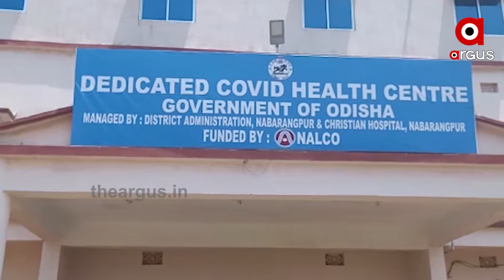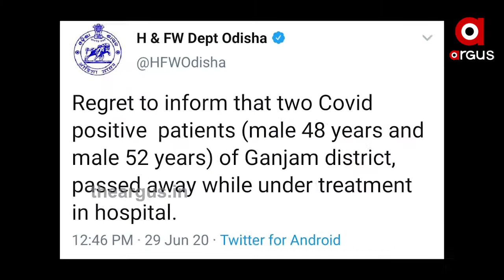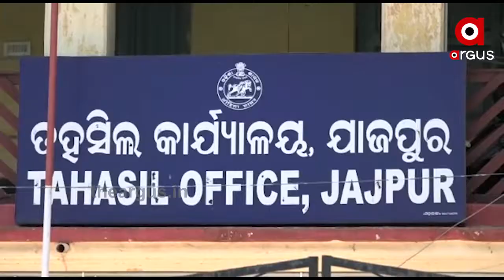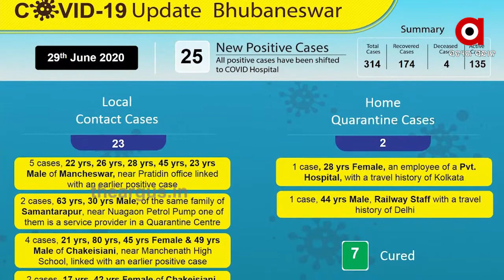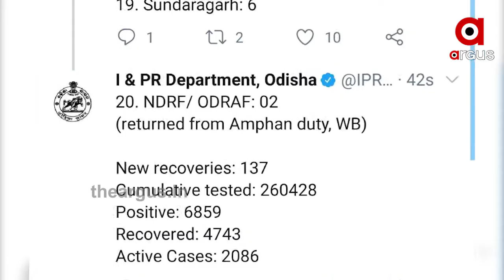ହୁ ହୁ ହୋଇ ବଢିବାରେ ଲାଗିଛି କରୋନା ଆକ୍ରାନ୍ତଙ୍କ ସଂଖ୍ୟା ..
ବେକାବୁ ହେଲାଣି କରୋନା । ବିଶେଷ କରି ଲୋକାସ ଦିନକୁ ଦିନ ବଢୁଥିବାରୁ ଚିନ୍ତା ବଢିଛି । ଆଜି ରାଜ୍ୟରେ 245 କେସ ଚିହ୍ନଟ ହୋଇଛି । ସେହିପରି ରାଜଧାନୀ ଭୁବନେଶ୍ୱରରୁ 25 କେସ ଚିହ୍ନଟ ହୋଇଥିବା ବେଳେ ଲୋକାଲ କେସ 23